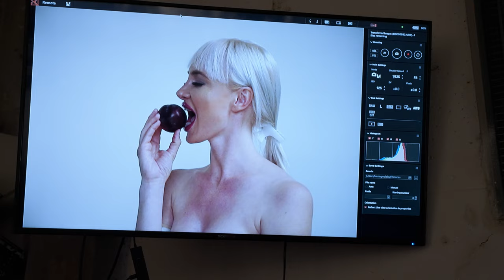Broncolor Para Beauty Shoot with Kevin Goolsby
A beauty shoot using the Broncolor Para 133 with Makeup artist Latonya Beckum.
Video by Jay Wilson Media @JayWilsonMedia
Makeup by @beckum_cosmetics_llc
Model @andzelika_bobrova